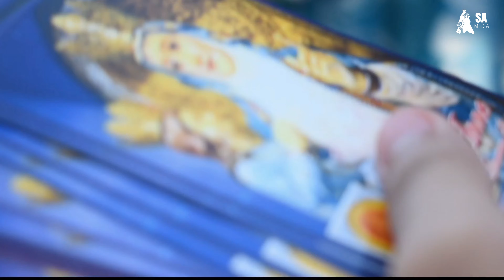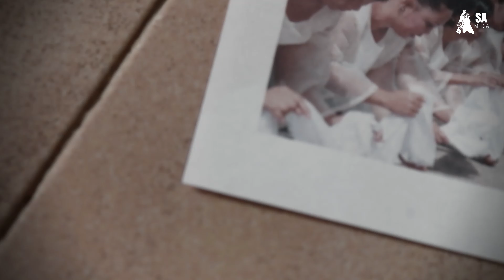Short History of Malicboy Church in Quezon Province (St. Anne Parish and Diocesan Shrine)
Diocese of Lucena
Commission on Liturgy and Cultural Heritage

ST. ANNE PARISH AND DIOCESAN SHRINE
Brgy. Silangang Malicboy Pagbilao 4302, Quezon Philippines

SA MEDIA 2021 - St. Anne Parish Social Communications